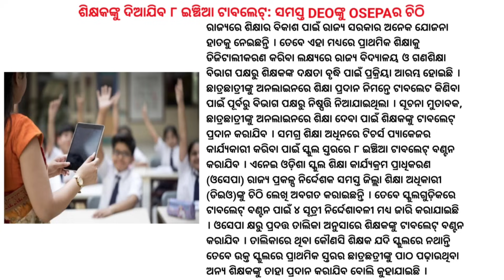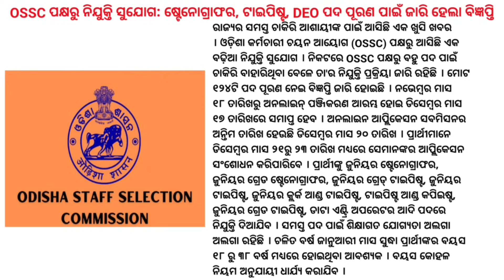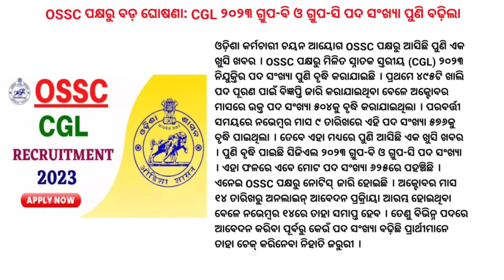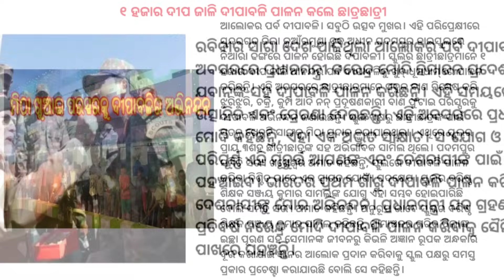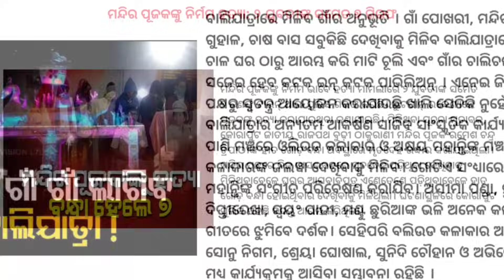Primary Education Will Be Digital: Teachers Will Get Tablets । India Crush Netherlands By 160 Runs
The government has taken steps to digitize primary education in the state. It has been decided to provide tabs to the teachers. This tab will be helpful in teaching. 8 inch tablets will be provided at the primary school level for the implementation of Teacher’s Resource Package under the whole education. Odisha School Education Programme Authority (OSEPA) Director Sri Anupam Saha has written a letter to all district education officers regarding this. Shreyas Iyer and KL Rahul struck magnificent centuries as India literally out-batted Netherlands by 160 runs to finish their World Cup league engagements with a record nine wins on trot in Bengaluru on Sunday.